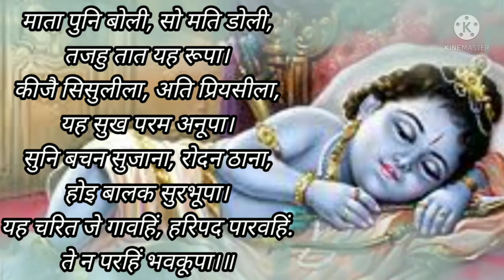भये प्रगट कृपाला दीन दयाला l श्री राम जन्म l राम जी भजन-bhaye pragat kripala (with lyrics)ramavatar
भये प्रगट कृपाला दीन दयाला l श्री राम जन्म l राम जी भजन-bhaye pragat kripala (with lyrics)ramavatarll

आप सभी का हमारे चैनल लोकगीतों की सुगंध में स्वागत है अगर आप सभी को मेरे गीत भजन लोकगीत  पारंपरिक गीत आदि पसंद आते हो तो प्लीज मेरे भजन और गीतों को सुने और like share aur channel ko subscribe Karen

your keyboard search
rambhajan ramstuti ramchalisha ramstatus
morningbhajan godsong godramasong sreeramjanmotsawbhajan ramavatarbhajan
papularrambhajan ramjikebhajan